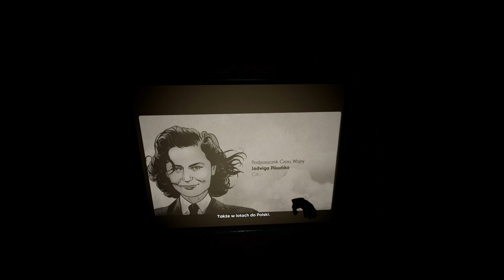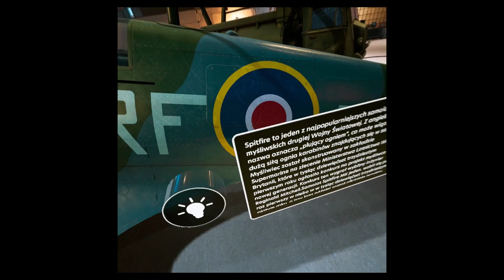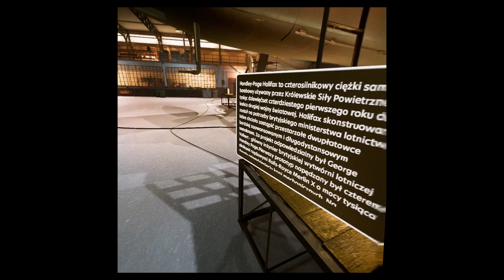Lotnicy VR na zlecenie IPN - czyli jak zmarnowano 3 miliony z naszych podatków. Recenzja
Krótka edukacyjna gra przygodowa poświęcona polskiemu personelowi lotniczemu podczas drugiej wojny światowej. Gra 3D z perspektywą pierwszoosobową, zawierająca elementy strzelania, eksploracji oraz logiczne łamigłówki.

A tak na poważnie to tylko opis ze steama, produkcja nie ma nic wspolnego z tym co opisywane jest na karcie Steam.

cześć.xyz